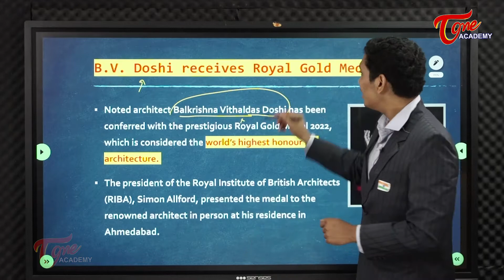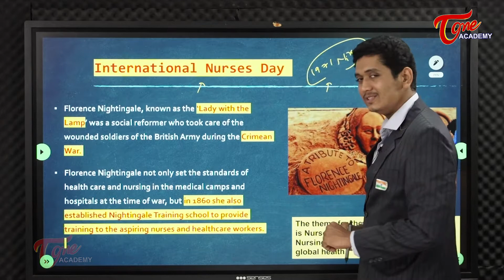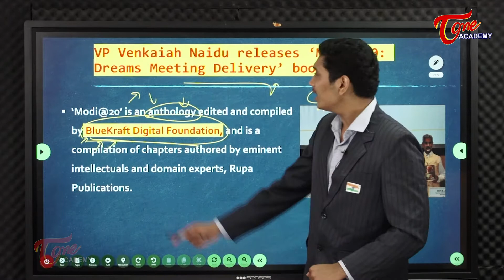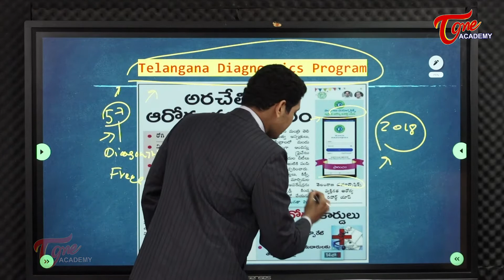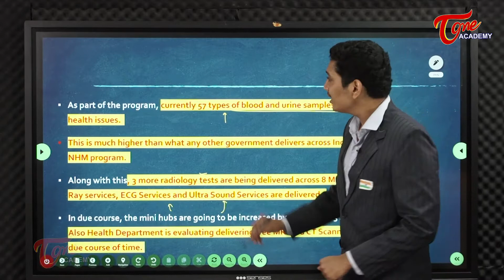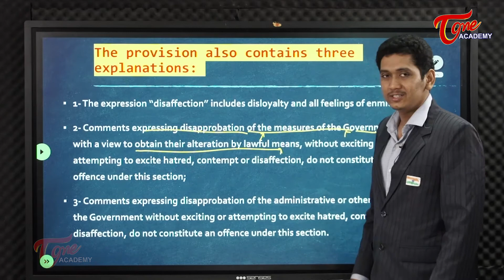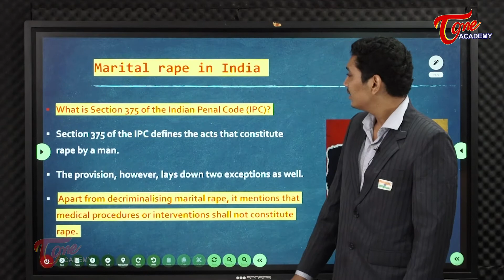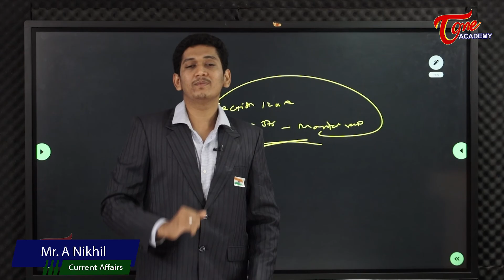Daily Current Affairs | 12/05/2022 | Tone Academy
This video covers the following topics:
00:00 - Introduction
00:29 - B.V. Doshi receives Royal Gold Medal
02:16 - What is Tomato flu?
05:37 - International Nurses Day
08:46 - VP Venkaiah Naidu releases ‘Modi @20: Dreams Meeting Delivery’ book
10:24 - India elected as Chair of Association of Asian Election Authorities for 2022-24
13:41 - Telangana Diagnostics Program
17:49 - What is the sedition law?
28:58 - Marital rape in India
1.B.V. Doshi receives Royal Gold Medal
Noted architect Balkrishna Vithaldas Doshi has been conferred with the prestigious Royal Gold Medal 2022, which is considered the world’s highest honour for architecture.
The president of the Royal Institute of British Architects (RIBA), Simon Allford, presented the medal to the renowned architect in person at his residence in Ahmedabad.
2.What is Tomato flu?
The tomato flu is a rare viral disease that causes blisters that look like tomatoes. As of May 11, about 80 children under age five have already been affected by this disease in Kerala.
3.International Nurses Day
Florence Nightingale, known as the ‘Lady with the Lamp’ was a social reformer who took care of the wounded soldiers of the British Army during the Crimean War.
Florence Nightingale not only set the standards of health care and nursing in the medical camps and hospitals at the time of war, but in 1860 she also established Nightingale Training school to provide training to the aspiring nurses and healthcare workers.
4.VP Venkaiah Naidu releases ‘Modi @20: Dreams Meeting Delivery’ book
‘Modi@20’ is an anthology edited and compiled by BlueKraft Digital Foundation, and is a compilation of chapters authored by eminent intellectuals and domain experts, Rupa Publications.
5.India elected as Chair of Association of Asian Election Authorities for 2022-24
The Association of Asian Election Authorities (AAEA) was established in 1998, in pursuance of the resolution passed by participants of the Symposium on Asian Elections in the 21st Century held from January 26-29, 1997 in Manila, Philippines.
6.Telangana Diagnostics Program
Telangana Diagnostics Program started in January 2018 in Hyderabad.
This initiative is first of its kind inhouse initiative where quality diagnostic services are provided for free to public.
This initiative aimed to reduce burgeoning out of pocket expenses incurred by patients even in government hospitals as not all the tests are available, unreliable testing methods followed, lack of latest equipment at the premises and also unavailability of lab technicians that are trained on the latest equipment.
7.What is the sedition law?
A.The provision also contains three explanations
B.What are the origins of the sedition law?
C.Legal challenges to IPC Section 124A
D.The Kedar Nath ruling on sedition
8.Marital rape in India
What is Section 375 of the Indian Penal Code (IPC)?
Section 375 of the IPC defines the acts that constitute rape by a man.
The provision, however, lays down two exceptions as well
What is the history of the marital rape law in India?